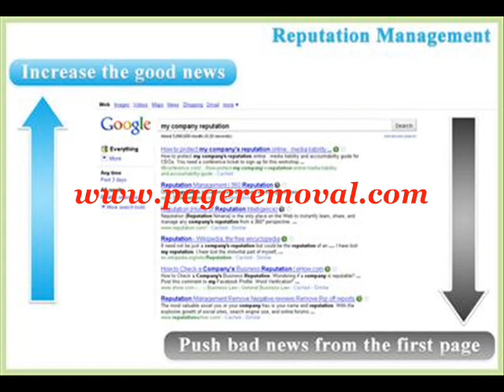How To Remove 'Ripoff Report' Revealed By Reputation Expert